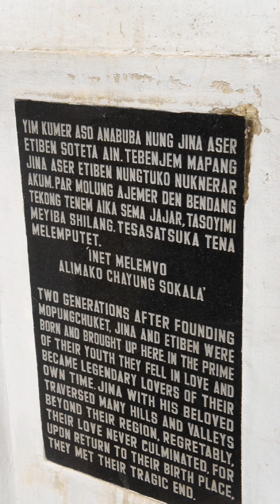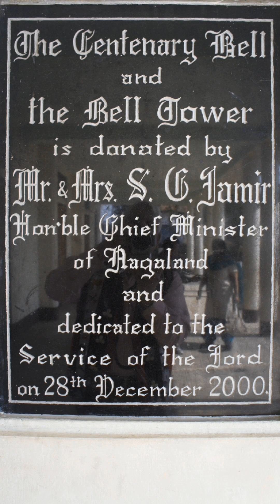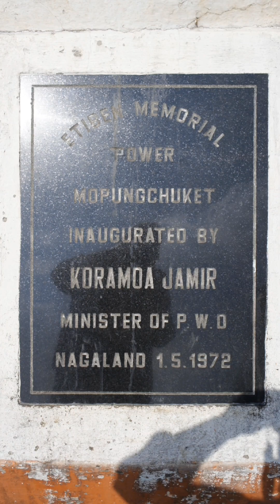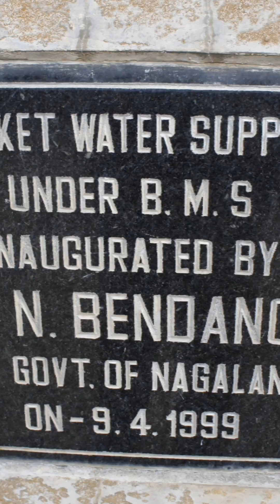Nagaजीना और एटिबेन की असीम Love Story Mopungchuket "रोमियो और जूलियट" of Naga People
मोपुंगचुकेट
मोपुंगचुकेट गांव (समुद्र तल से 1324 मीटर ऊपर) सबसे पुराने और सबसे बड़े एओ नागा गांवों में से एक है, जो नागालैंड राज्य के मोकोकचुंग जिले के मध्य क्षेत्रों में स्थित है। यह जिला मुख्यालय से 16 किलोमीटर दूर स्थित है। यह एक लोकप्रिय ग्रामीण पर्यटन स्थल है जिसे राज्य सरकार द्वारा 'ग्रामीण पर्यटन गांव' घोषित किया गया है।
मोपुंगचुकेट कई ऐतिहासिक, पौराणिक और सांस्कृतिक संपत्तियों से समृद्ध है। मोकोकचुंग शहर हर मौसम में अच्छी तरह से जुड़ा हुआ है।
भारत में कई यात्रा लेखकों और पर्यटन प्रकाशनों ने मोपुंगचुकेट को "नागालैंड में सबसे अच्छा संरक्षित गांव" करार दिया है। नागालैंड के सबसे स्वच्छ गांवों में से एक के रूप में पहचाना जाने वाला, मोपुंगचुकेट जीना और एटिबेन की पौराणिक प्रेम कहानी के लिए भी प्रसिद्ध है, जिन्हें एओ नागाओं का "रोमियो और जूलियट" माना जाता है।

मोपुंगचुकेट गांव में किसी भी आगंतुक को देने के लिए बहुत कुछ है - मनोरम दृश्य, प्रकृति की सैर, चाय के बागान, लकड़ी की मूर्तियां, पार्क, संग्रहालय में यादगार प्रदर्शनियां और कलाकृतियां और जहां भी आप घूम सकते हैं, मित्रवत ग्रामीणों की एक गर्म मुस्कान।

पर्यटक रुचि के स्थान
एटिबेन टॉवर और जीना टॉवर: जीना और एटिबेन की असीम लेकिन असंबद्ध प्रेम गाथा को गाँव में रोमांटिक और अमर बना दिया गया है; उनके गीत आज भी गाए जाते हैं और उनकी कहानियाँ सुनाई जाती हैं। उनकी याद में गांव में दो मीनारें बनी हुई हैं। इन दो टावरों के ऊपर, एओ देश और उससे आगे का दृश्य देखा जा सकता है।

सुंगकोटेनम पार्क:
यह पार्क शायद नागालैंड में सबसे अच्छा रखा गया सामुदायिक स्वामित्व वाला पार्क है। रहस्यमय सुंगकोटेनम झील, एक हिरण पार्क, एक एम्फीथिएटर, लकड़ी की मूर्तियां और विशाल पेड़ इस पार्क की यात्रा को एक अनोखा अनुभव बनाते हैं। सुंगकोटेनम झील जितनी ऐतिहासिक है, उससे कहीं अधिक यह एक रहस्यमयी झील है। झील से जुड़ी कहानियाँ मिथकों और किंवदंतियों में लिपटी हुई हैं। सुंगकोटेनम पार्क शायद मोपुंगचुकेट गांव का गहना है।

मोपुंगचुकेट संग्रहालय:
वर्ष 1956 में स्थापित यह संग्रहालय नागालैंड का सबसे पुराना संग्रहालय हो सकता है। इस संग्रहालय में कई यादगार वस्तुएं और कलाकृतियां प्रदर्शित की गई हैं।
मोपुंगचुकेट पुस्तकालय: गाँव के पुस्तकालय की स्थापना वर्ष 1939 में गाँव के शुरुआती विद्वानों द्वारा की गई थी। शायद इस क्षेत्र का सबसे पुराना ग्रामीण पुस्तकालय, पुस्तकालय में ऐतिहासिक और सांस्कृतिक महत्व की पुस्तकें हैं।

पारंपरिक मोरुंग:
गांव का मोरुंग या पारंपरिक पुरुषों का छात्रावास गांव का एक और आकर्षण है। आज, यह अब उन व्यावहारिक उद्देश्यों को पूरा नहीं करता है जो अतीत के दौरान उपयोग किया जाता था लेकिन यह अभी भी लोक कथाओं के लिए एक महत्वपूर्ण दृश्य सहायता का प्रतिनिधित्व करता है। मोरुंग में कुछ प्रथागत प्रथाएं और परंपराएं अभी भी निभाई जाती हैं, खासकर त्योहारों के दौरान। हालाँकि, आज इसका सबसे महत्वपूर्ण उपयोग इसके सौंदर्य मूल्य के लिए है।
लॉग ड्रम:
गांव में तीन लॉग-ड्रम हैं। 35 फीट लंबे मोंगसेन लॉग-ड्रम को वर्ष 1880 में बनाया और खींचा गया था, 30 फीट लंबे अनुंगसा लॉग-ड्रम को वर्ष 1890 में बनाया और खींचा गया था और 26 फीट लंबे पोंगेन लॉग-ड्रम को वर्ष 1927 में बनाया और खींचा गया था।
लकड़ी की मूर्तियाँ:
 गाँव के सुंगकोटेनम पार्क में छह विशाल लकड़ी की मूर्तियाँ और एक कुलदेवता हैं जो किसी भी आगंतुक को अवश्य देखना चाहिए। प्रत्येक मूर्ति में बताने के लिए एक कहानी है।

मैंगकोलोंग चाय बागान:
यह पिकनिक मनाने वालों के लिए एक लोकप्रिय स्थल है और नागालैंड का पहला चाय बागान है। चाय का पहला पौधा 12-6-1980 को लगाया गया था।
चर्च भवन: मोपुंगचुकेट बैपटिस्ट चर्च की स्थापना वर्ष 1900 में हुई थी, हालाँकि वर्तमान चर्च भवन का निर्माण बहुत बाद में हुआ था। यहां की चर्च की घंटी को इस क्षेत्र की सबसे बड़ी चर्च की घंटी कहा जाता है।

निकटतम रेलवे स्टेशन मरियानी (असम) में स्थित है जो मोकोकचुंग शहर से लगभग 85 किलोमीटर दूर है
निकटतम हवाई अड्डा जोरहाट (असम) में स्थित है जो मोकोकचुंग शहर से लगभग 110 किलोमीटर दूर है

Mopungchuket
The village of Mopungchuket (1324 m above sea level) is one of the oldest and biggest Ao Naga villages, located in the central regions of Mokokchung district of Nagaland state. It is located 16 Kms from the district headquarters It is a popular rural tourism destination declared as a ‘rural tourism village’ by the State Government
Mopungchuket is blessed with many historical, mythological and cultural assets   Mokokchung town, and is well connected by all-weather roads.

 Mopungchuket as “the best kept village in Nagaland.” the cleanest villages in Nagaland. Mopungchuket is also famous for the legendary love story of Jina and Etiben, regarded as “Romeo and Juliet” of the Ao Nagas.
Mopungchuket is a village where ethnic culture is manifest in so many forms including folklore, art, folk songs and dances. It is a quaint Naga village, a land where myth and history coexist, whose allure makes a visitor to linger on.
Mopungchuket village has much to offer any visitor – panoramic views, nature walks, tea gardens, wooden sculptures, parks, memorabilia exhibit and artifacts in the museum and a warm smile from the friendly villagers wherever you may wander.

HOW TO GET THERE:
The nearest railhead is located at Mariani (Assam)  on Dibrugarh section which about 85 kms from Mokokchung town
The nearest airport is located at Jorhat (Assam) which is about 110 kms from Mokokchung town